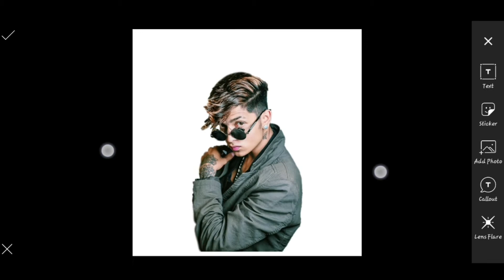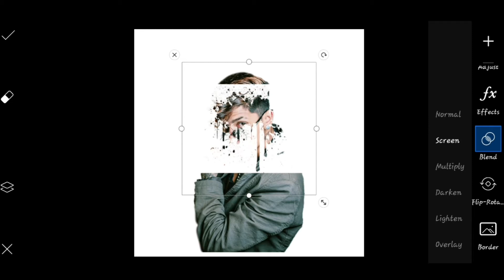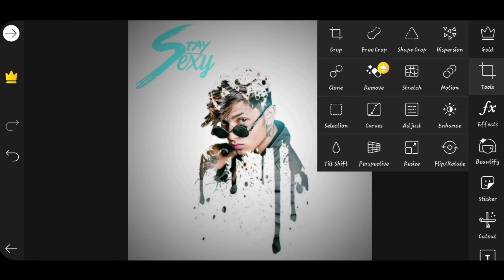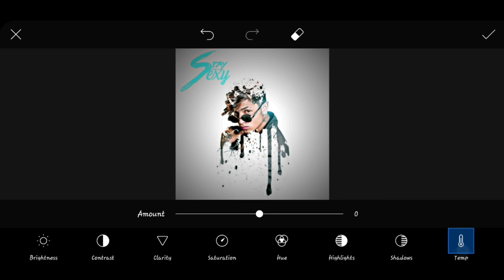PicsArt DrippIng Effect - PicsArt Editing Tutorial - PicsArt Photo Editing - New Editing World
Picsart New Tranding  Editing Enjoy The Video New Style Editing Hope You Love It

My collection

1) Picsart Editing Tranding effect 2020 | Picsart Editing Tutorial | New style | New Editing World

2) New Viral Circle 🔥Editing 2020 😎 | New Editing | New Style | New Editing World

3) New Viral DP 🔥 Editing 2020 | Picsart Editing 2020 | New Style Editing | New Editing World

4) New 3D Picsart Instagram Viral Editing | Picsart And Autodesk Editing | New Editing World

5) Top 5 Lightroom Presets 2020 |Lightroom Me Kaise Photo Edit Kare|How To Copy And Paste In lightroom

6) New classic Triangle Photo Editing 2020 | New Tranding Triangle Editing | Picsart Photo Editing

visit again